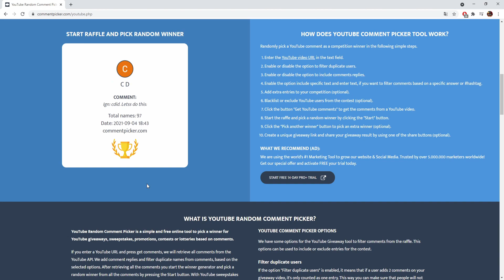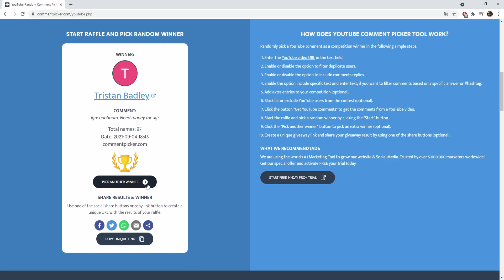THIS IS A GOLD MINE! (4 B GIVEAWAY) PVMER ON RUNEWILD RSPS EP: 22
EP 22 On Runewild! THIS IS SUCH A GOLD MINE POG!

1) Like the video
3) Comment your ign on Runewild

If the giveaway is not claimed b4 1 week after upload it will get re-used for another giveaway! :)

Random Tags Ignore:

Moneymaking Money Guide Rsps rsps Eco Grinding eco grind grinding Grind Osrs osrs UnrealChris Drops Progress RSPS ZAROS zaros nr1 rsps Number
Roat Pkz Gamble SpawnPK SPK RuneX RuneWild Alora FP Roat Pkz Gamble SpawnPK Gamble Gamble Roat Pkz Khalil RS Cursed Out Cursed Out RS Cursed Out RSPS Cursed Out SpawnPK FPK Merk Roat Pkz Customs Roat Pkz Giveaway,SpawnPK Giveaway,Zaros,Vitality,Zenyte,Ikov Gambling Zenyte Gambling Vitality Gambling Roat Pkz Risk fight Roat Pkz High Risk Roat Pkz Flower poker Roat Pkz FP Roat Pkz staking Wet Wizard Didyscape Metal Raimon SohanRS chopper rsps Walkchaos Notyouraveragenoob TreuMeR Treumer The golden spoon Golden spoon Runewild Runewild Moneymaking Runewild Runewild